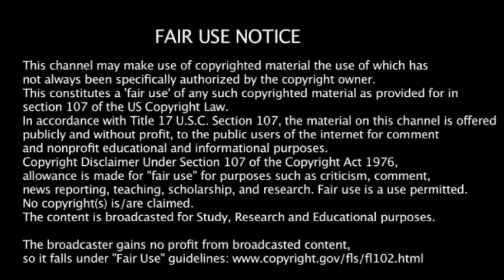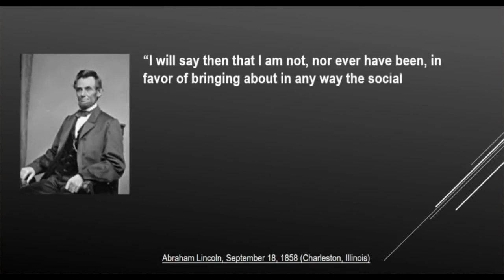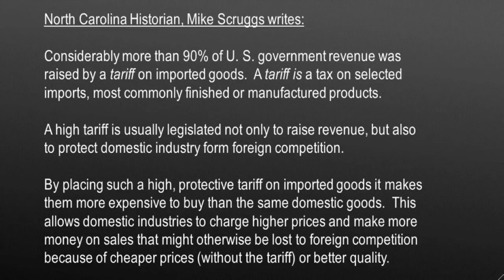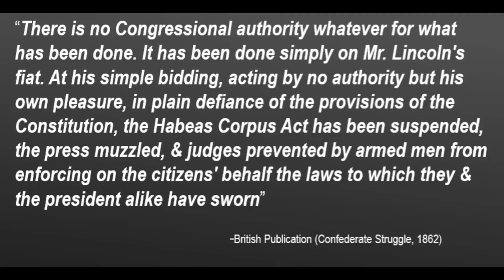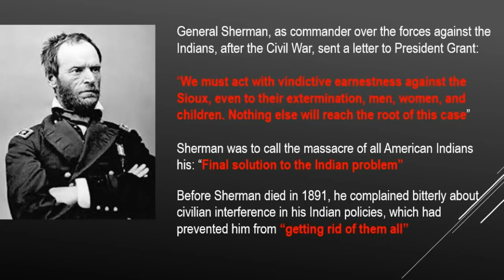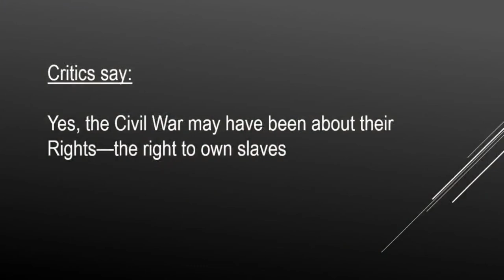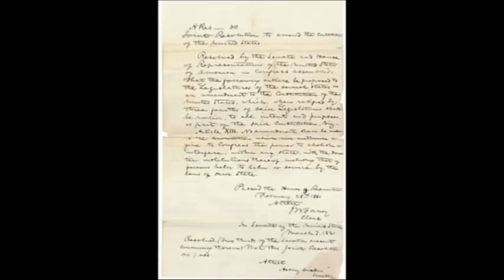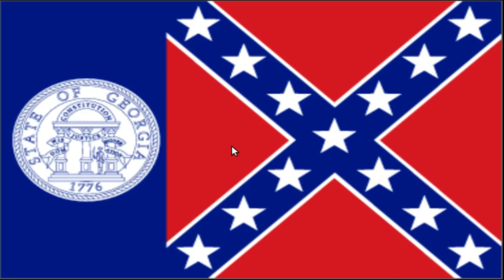The Civil War Was Not About Slavery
That's right. The Civil War was not fought about slavery, and the proof comes directly from the Commander-In-Chief himself.

This video was created using the following videos:

The Civil War was Not for Slavery

PROOF the AMERICAN "CIVIL WAR" was not about Slavery